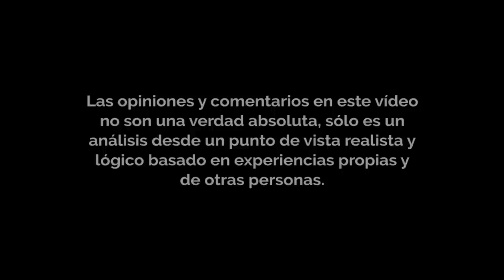DEJA IR A ESA PERSONA, HOY TE DUELE PERO MAÑANA TE REIRÁS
Deja ir a esa persona que no te ama o te lastima, hoy te duele pero mañana te reirás.

Si necesitas ayuda personalizada o quieres saber más sobre las sesiones de coaching, clic aquí:

Gabriel Arana